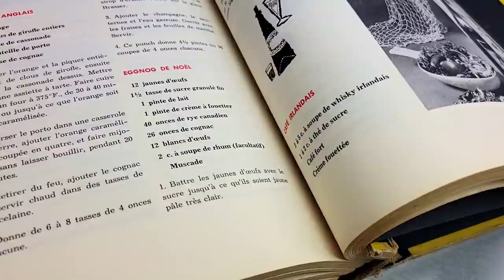Lait de poule de Noël (Eggnog) - Recette traditionnelle de grand-maman (Jehane Benoit)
C'est bien connu, les poules donnent du lait à l'approche du temps des Fêtes! Quelle meilleure recette que le Eggnog pour l'utiliser. Je replonge dans un vieux livre de recette de mes ancêtres (Encyclopédie de la cuisine canadienne de Jehane Benoit) et me surprend à constater à quel point la recette est amusante à faire!

Recette complète
Œufs 12
Sucre 375 ml (1 1/2 tasse)
Lait 568 ml (20 oz)
Creme 568 ml (20 oz)
Rye 1182 ml (40 oz)
Cognac 768 ml (26 oz)
Rhum 30 ml (1 oz)
Muscade au goût

Recette de la vidéo (pour un oeuf)
Œufs 1
Sucre 31 ml
Lait 47 ml
Creme 47 ml
Rye 99 ml
Cognac 64 ml
Rhum 3 ml
Muscade au goût